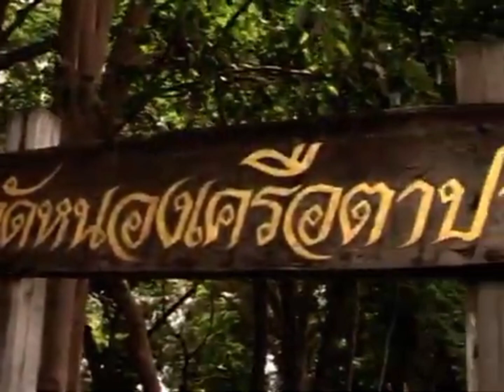น้องแพรวเป็นประธานกฐินสัมฤทธิ์ ครั้งแรก ละครฟื้นฟูศีลธรรมโลก